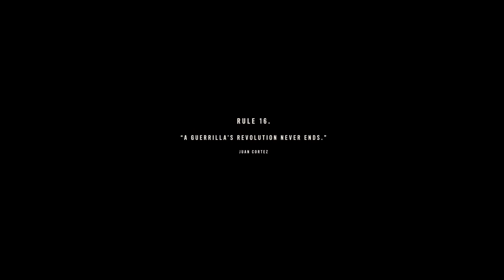FAR CRY 6 PC - ENDING - GUERILLA MODE